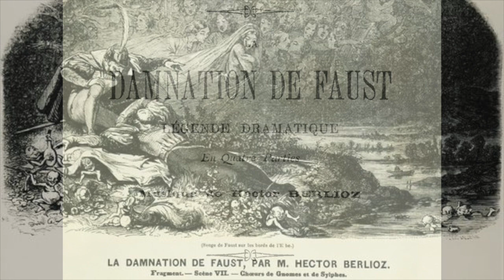Berlioz: La Damnation de Faust - Autrefois un roi de Thulé - Consuelo Rubio, Igor Markevitch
La Damnation de Faust

Autrefois un roi de Thulé

Consuelo Rubio
Igor Markevitch, direttore
Choeur Elisabeth Brasseur
Choeur Enfants RTF
Orchestre Lamoureux
Paris, 1959